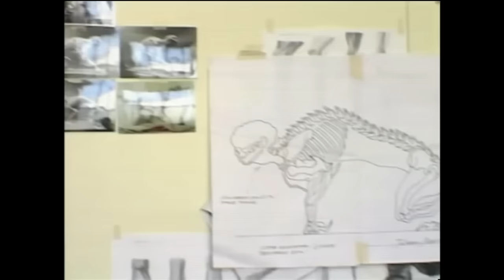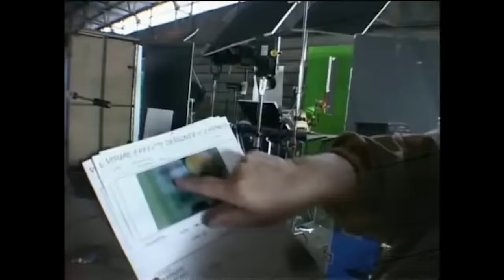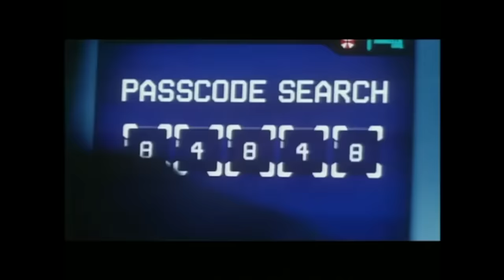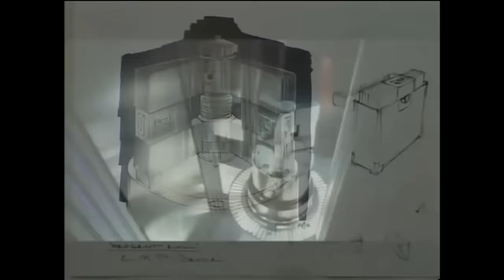RESIDENT EVIL (2002) | Behind the Scenes of Milla Jovovich Action/Horror Movie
Making of Resident Evil (B-Roll)

A special military unit fights a powerful, out-of-control supercomputer and hundreds of scientists who have mutated into flesh-eating creatures after a laboratory accident.

Director: Paul W.S. Anderson
Cast: Milla Jovovich, Eric Mabius, Michelle Rodriguez, Colin Salmon, James Purefoy
Production & Credits: Constantin Film, Davis-Films, Screen Gems
Distributors: Columbia TriStar, Pathé Distribution
Country: UK, Germany